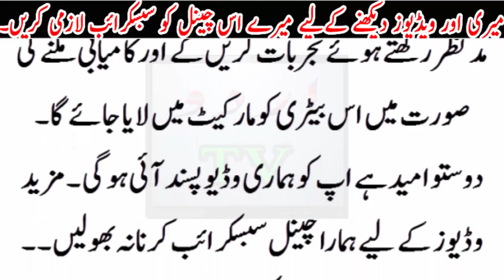Ab Mobile ki betry hamary Tareeqe se bs 1 bar charge karen,,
Ab Mobile ki betry hamary Tareeqe se bs 1 bar charge karen,,Urdu TV News seeks to enlighten its viewers with quality analysis from renowned journalists and anchors across Pakistan and the globe. Stemming away from the traditional news channel, Urdu TV News is a unique channel offering invigorating scrutiny, mentally stimulating analysis along with an acute focus on news reports.